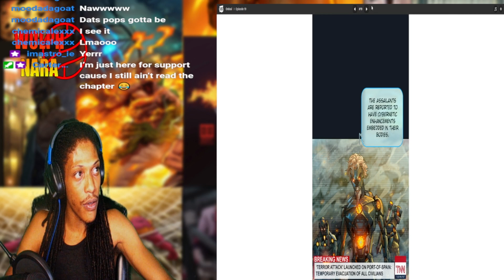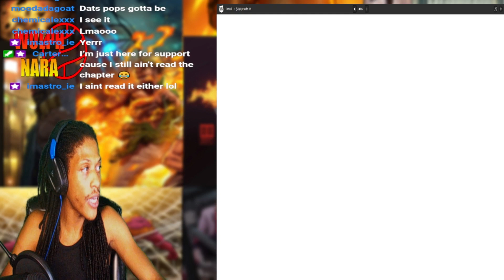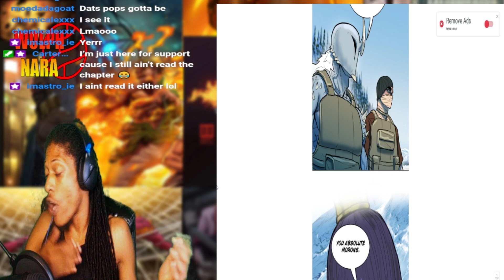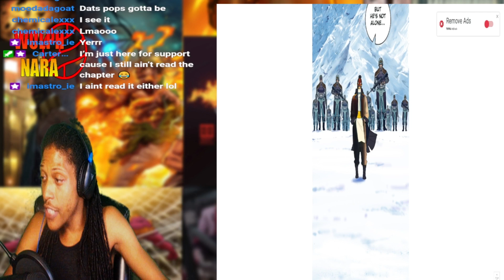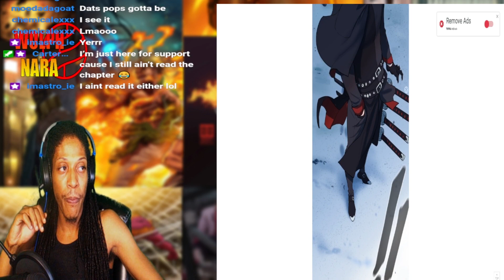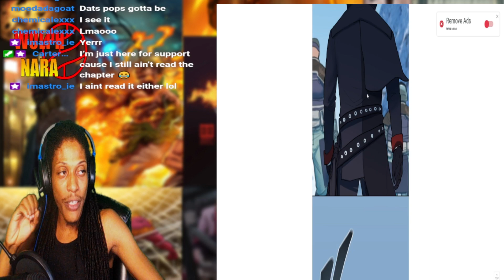This man CHANGES EVERYTHING - Ordeal Season 2 Episode 86 REVIEW